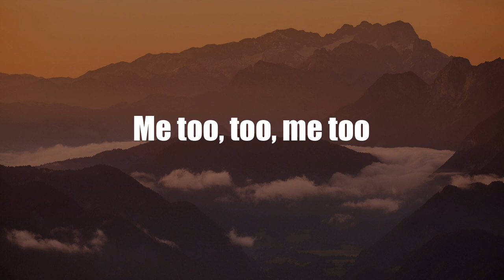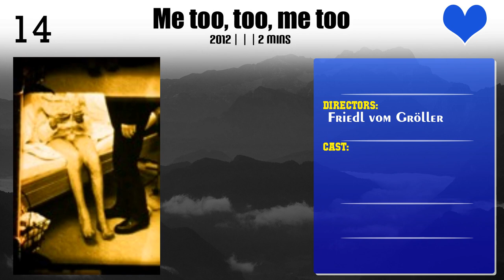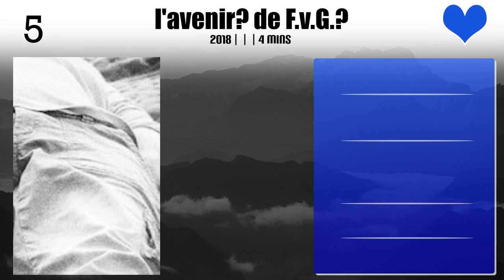Friedl vom Gröller | Top Movies by Friedl vom Gröller| Movies Directed by Friedl vom Gröller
Best Movies of Friedl vom Gröller

Find the list of top and best movies directed by Friedl vom Gröller
1.Im Wiener Prater
2.Ticino
3.Maschile-Roma
4.Heidi Kim at W Hong Kong Hotel
5.La Bacchante
6.Me too, too, me too
7.Bliss
8.Paris Episodes
9.La cigarette
10.NEC SPE, NEC METU
11.Gaelle Obliegly - le prochain
12.Winter in Paris
13.By night to light
14.May 2012
15.l'avenir? de F.v.G.?
16.Gaelle Obiegly
17.Spitting
18.Sacrificio per la sirena
19.Industrial zone

Please Comment down your favorite movie of Friedl vom Gröller